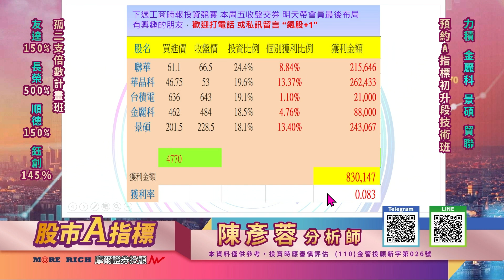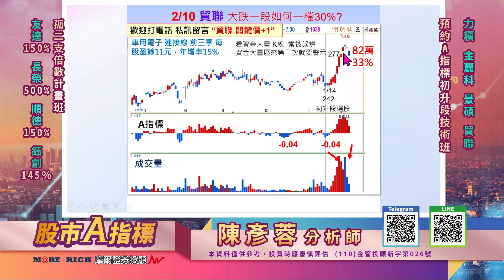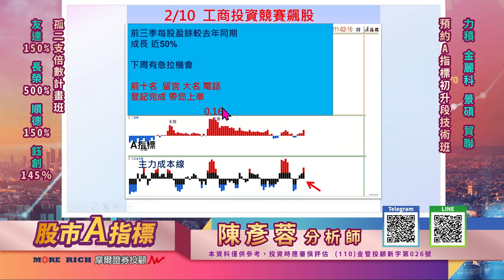2.10.22【股市A指標│力積 金麗科 恭賀 景碩 華晶科 聯華 大漲 預約A指標初升段技術班】陳彥蓉分析師